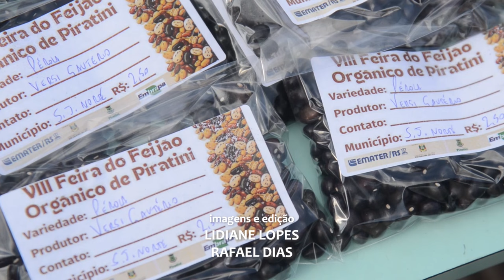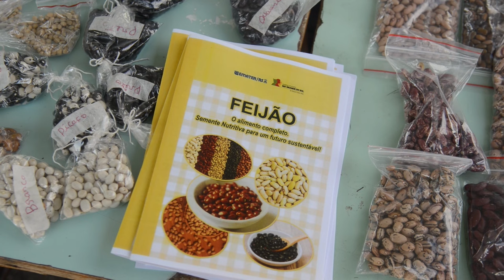8ª Feira de Sementes Crioulas e Feijão In Natura em Piratini - Rio Grande Rural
Após um ano, a 8ª Feira de Sementes Crioulas e Feijão In Natura voltou a trazer vida à Praça Inácia Machado, no centro de Piratini. Organizada pelos Produtores Agroecológicos do município, vindos dos Assentamentos da Reforma Agrária do município, a feira destaca-se como um importante evento para a comercialização de feijão in natura e sementes crioulas, promovendo a sustentabilidade e a preservação da agricultura tradicional.